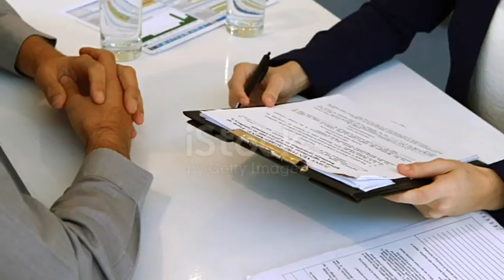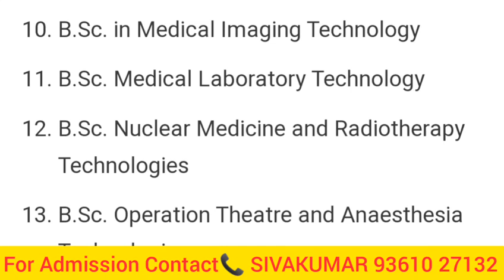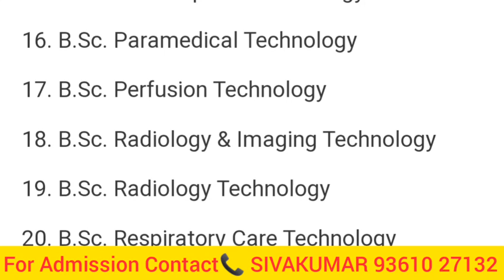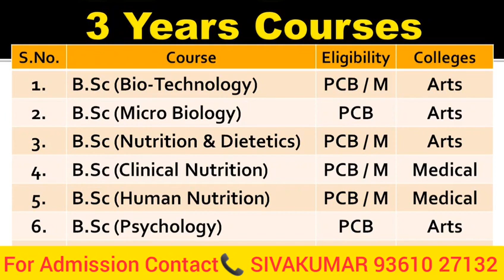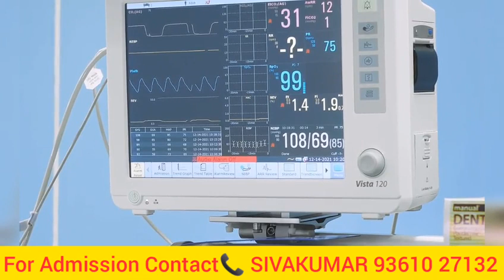how do became doctor without neet details